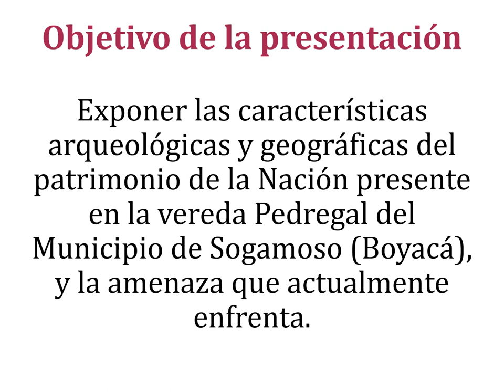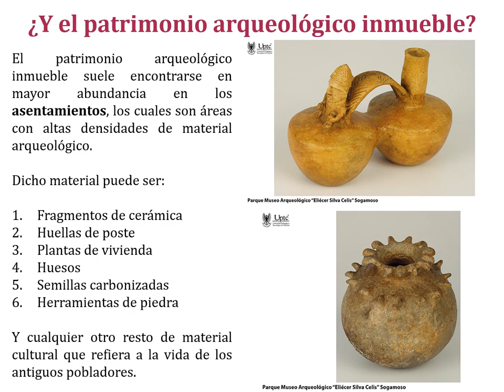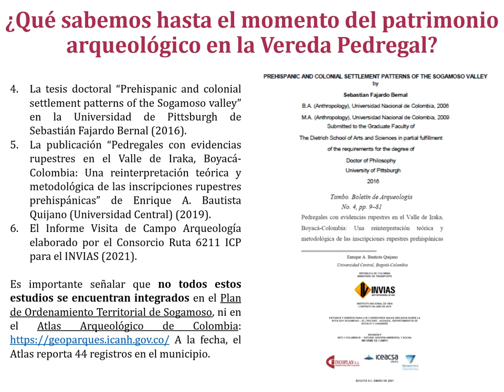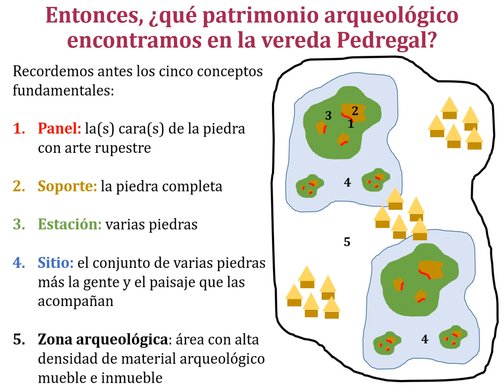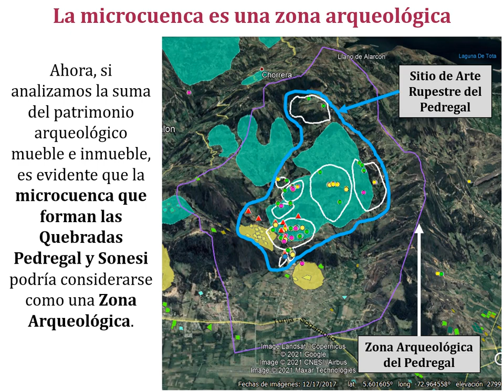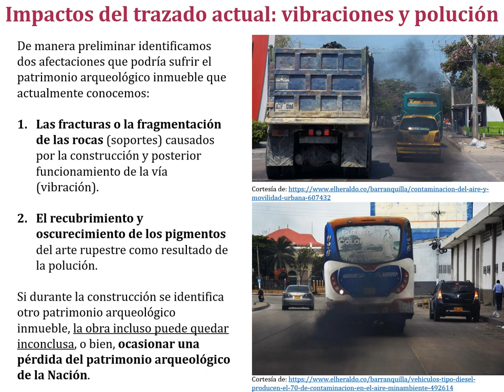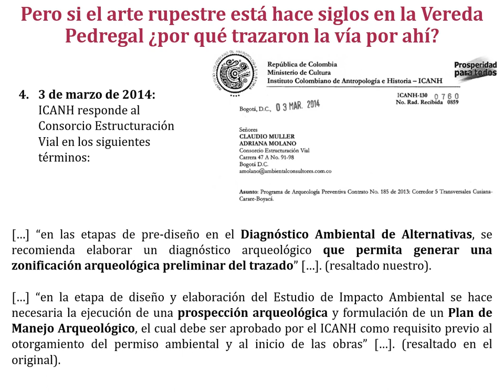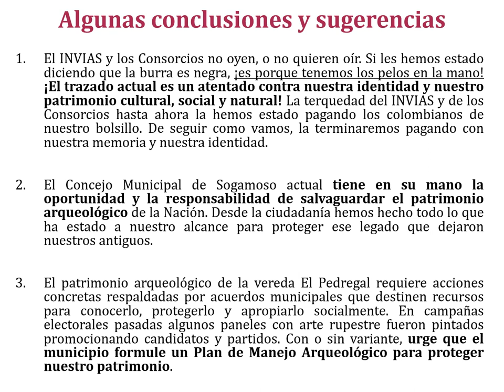Patrimonio arqueológico de la vereda Pedregal (Sogamoso, Boyacá)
Preparamos esta presentación desde el Colectivo por la Protección de la Provincia de Sugamuxi para intervenir durante la Sesión Plenaria Ordinaria Concejo Municipal de Sogamoso del 26 de abril de 2021. El tema que convoca a esa sesión es el de la variante al Llano o Variante Sogamoso

Nuestro patrimonio arqueológico está en riesgo, y por ello es importante que antes de que sea tarde lo conozcamos y emprendamos acciones para protegerlo, ya que hace parte de nuestra historia, nuestra memoria e identidad como boyacenses y colombianos.